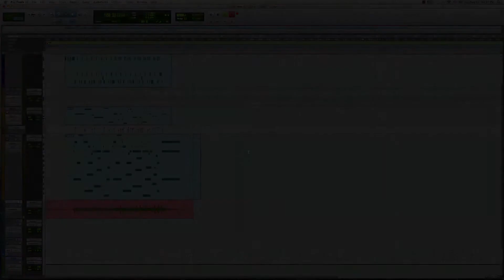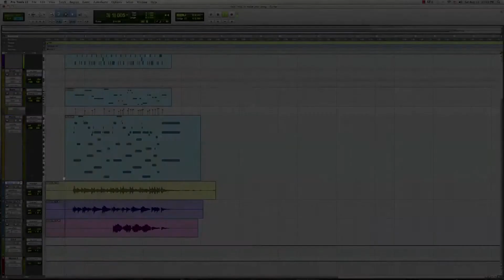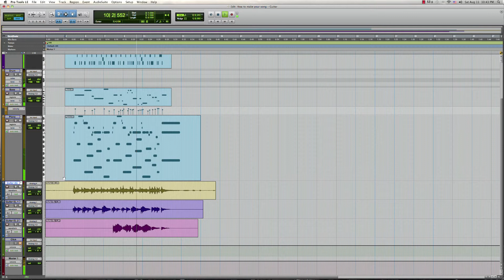Pro Tools Basic - Episode 8-5 - How to make your song - Guitar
Pro Tools Basic - Episode 8-4 - How to make your song - Guitar

การอัดกีต้าร์เบื้องต้นครับ อันแรกเป็นกีต้าร์โปร่งครับ ตามด้วยกีต้าร์ไฟฟ้า

ทุกครั้งที่ใช้ Condenser Mic อน่าลืมเปิด Phantom Power(+48v) ด้วยนะครับ

ถ้ามีข้อสงสัยอะไรติดต่อได้นะครับ ยินดีตอบให้ครับ